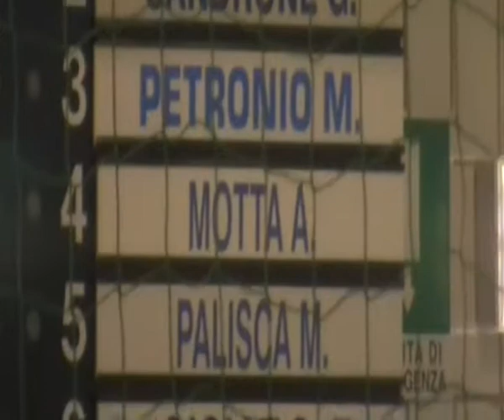Aquatica Vs. Monza (03/03/2008)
Vittoria dell'Aquatica TO contro il Monza, campionato Serie C.